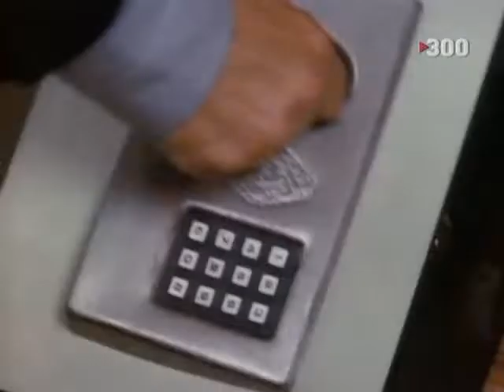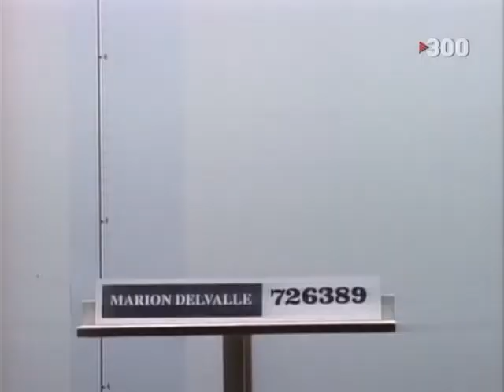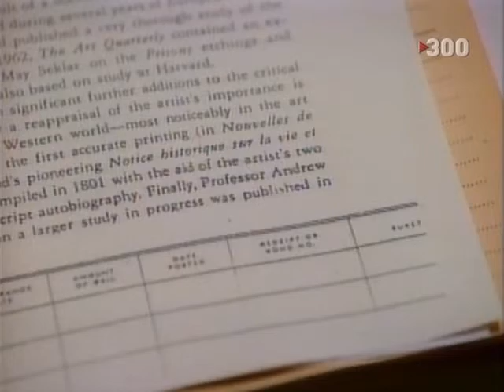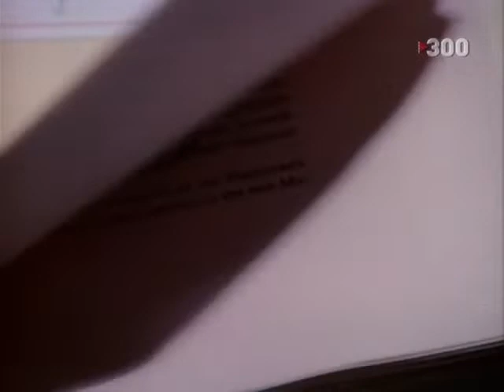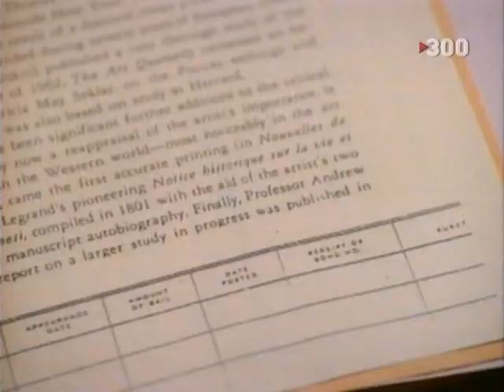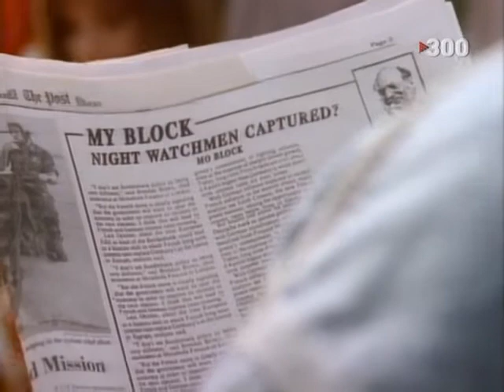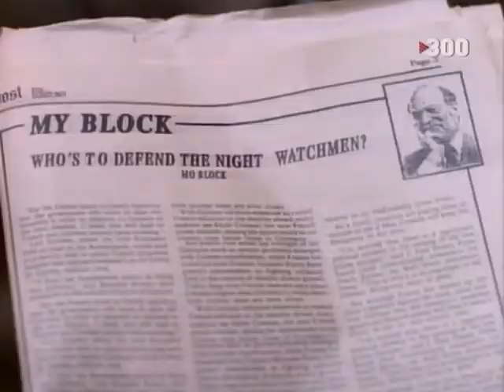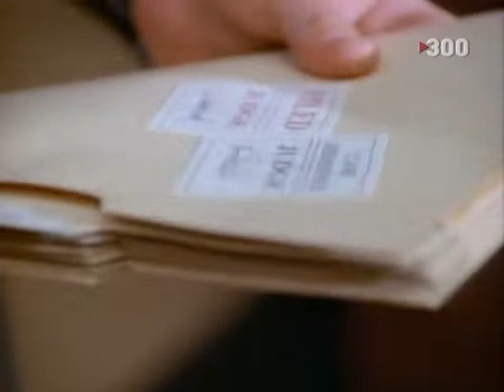Dark Justice (1991-1993) - "Caught in the Act" (Season One, Episode 20)